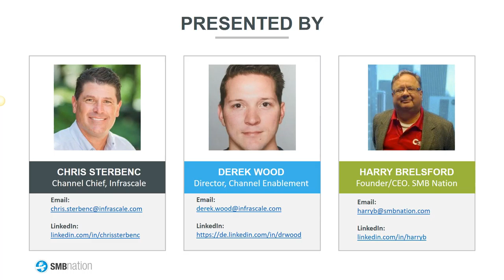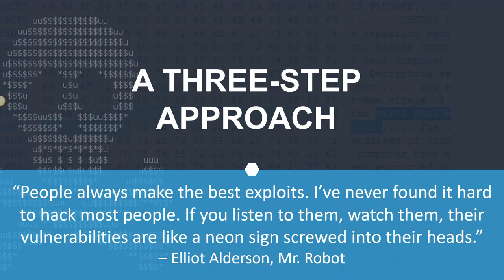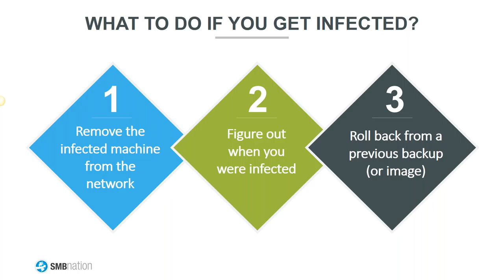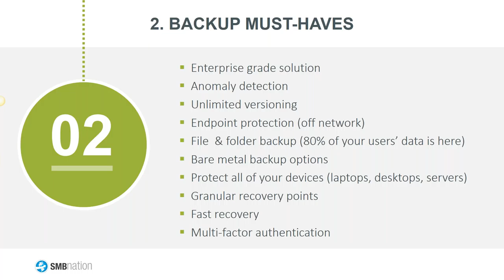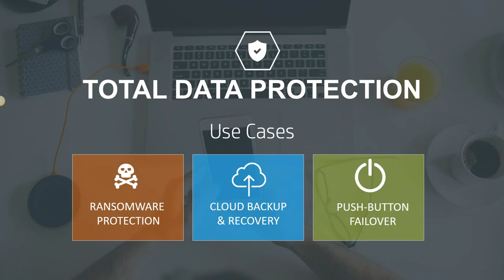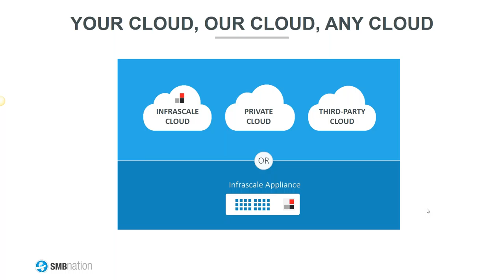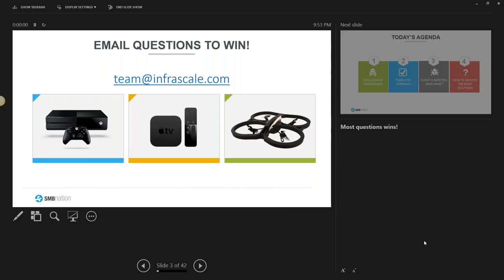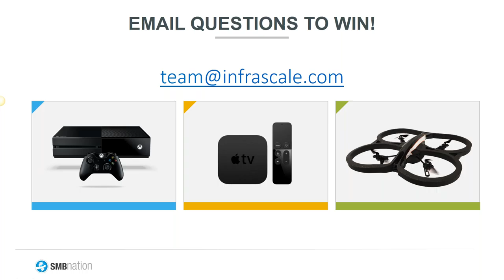A Channel Partner’s Role in Ransomware Rescue